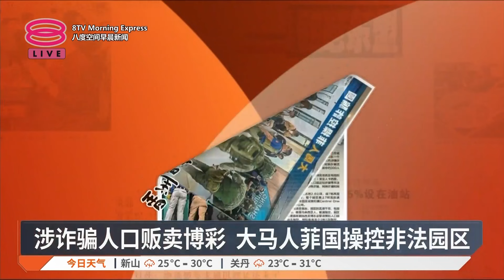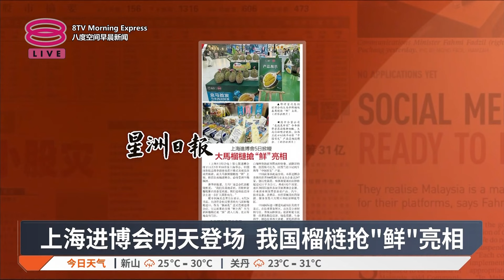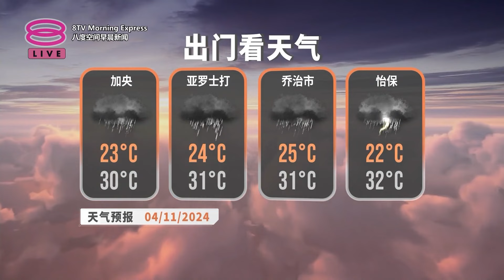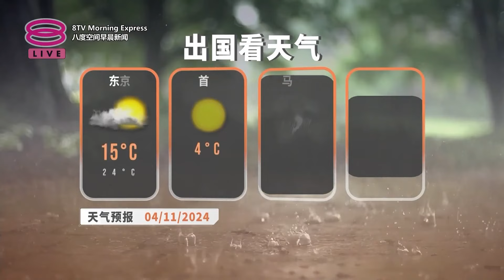带您快速浏览各报头条【2024.11.04 八度空间早晨新闻】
带您快速浏览各报头条：
【早报焦点】
▪ 交通部吊销巴士执照 设专家小组查触电亡
▪ 涉诈骗人口贩卖博彩 大马人菲国操控非法园区
▪ 八打灵县全国最富 2020年GDP达1657亿
▪ 上海进博会明天登场 我国榴梿抢"鲜"亮相
▪ 2车"飞"上屋顶停泊 吉打老屋意外爆红